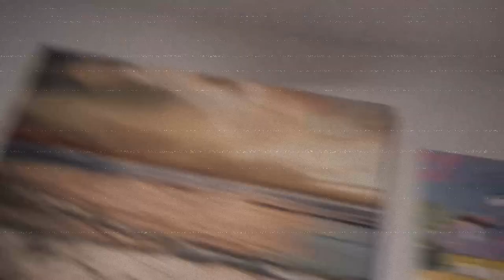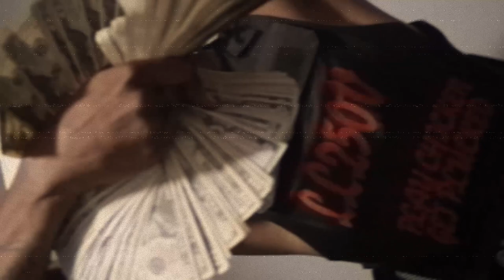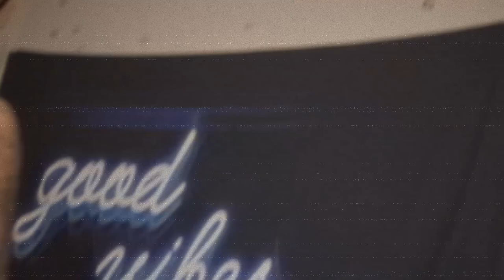Dynamic Duo Vlog Pt. 2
Featuring Tria G, Chicken & Waad